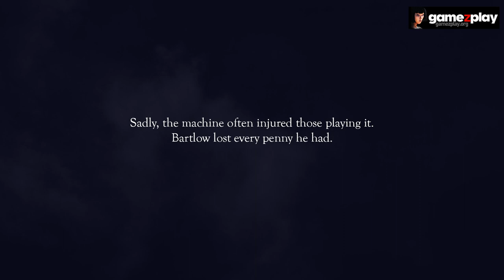Bartlow’s Dread Machine Game with Zombie General Custer, Nikola Tesla, Annie Oakley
Bartlow’s Dread Machine features a wealth of content with 6 worlds, 52 guns, and all manner of outfits to deck out your gumshoe. Unlock unique spins on historical characters, like Zombie General Custer, Nikola Tesla, Annie Oakley. Plus the drop-in / drop-out couch co-op contains per-player difficulty, allowing each player to set the challenge level to their preference.